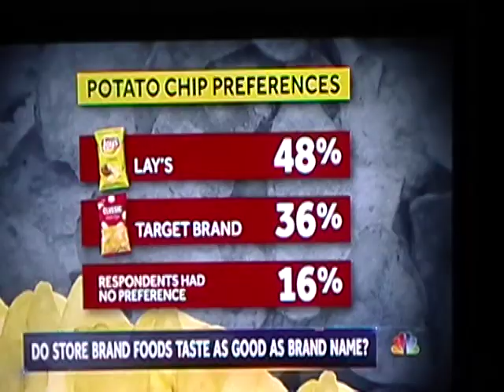Toss-up?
I recorded this off this evening's national news.